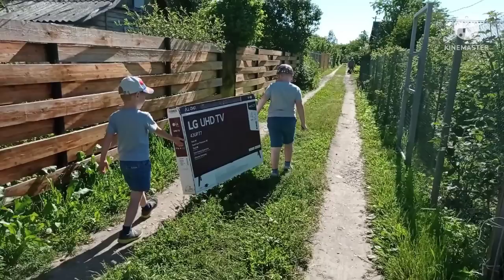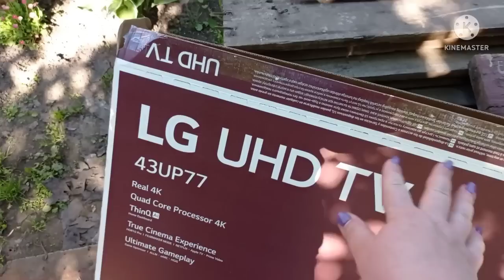НАШЕ ПРИОБРЕТЕНИЕ/МУЖ ПРОДАЁТ/КАЖДОМУ ОТДЕЛЬНО/МОИ МЫСЛИ/В ДОМЕ СВЕЖО/НЕ УСПЕЛИ ВОЙТИ/ДАЧНЫЙ ВЛОГ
ღ▬▬▬▬▬▬▬▬▬▬▬▬ஜ۩۞۩ஜ▬▬▬▬▬▬▬▬▬▬▬▬ღ